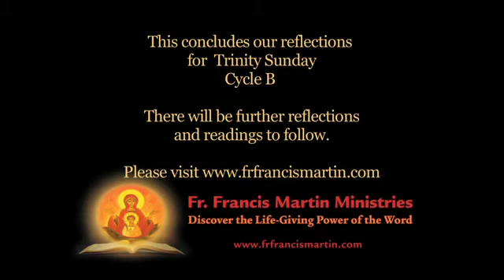Trinity Sunday, Part 4, Cycle B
The Gospel, Matthew 28:16-20